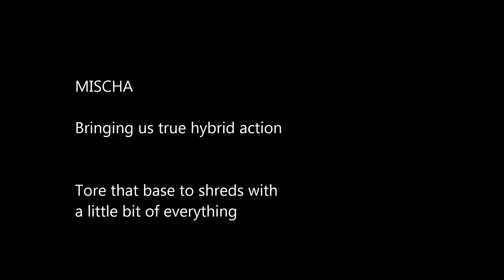Clash of Clans - The Dirty D - MISCHA - Hybrid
MISCHA taking on a base with everything but the kitchen sink.  A true hybrid attack that stripped this base down and gave it a spanking.

Keep it up MISCHA!